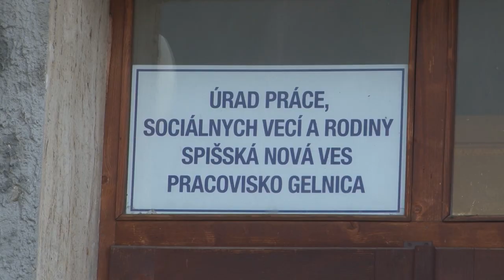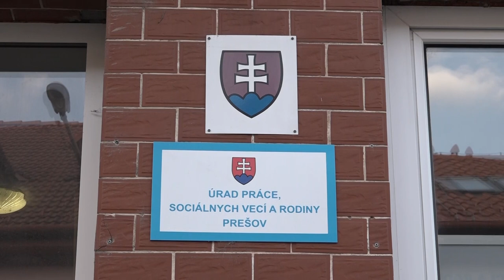SBS na urade prace S19